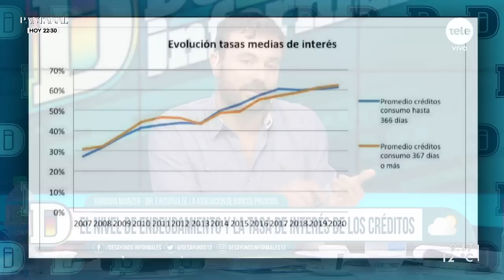El nivel de endeudamiento de las personas en Uruguay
La Asociación de Bancos Privados entiende que las soluciones legales que están a estudio del Parlamento, para reducir la tasa máxima de endeudamiento y para promover una solución para la población con deudas vigentes, presentan más riesgos que beneficios, tanto para los consumidores como para el funcionamiento del sistema financiero.
Ya pasaron por Desayunos Informales para hablar sobre los proyectos de ley el senador cabildante Guillermo Domenech y el diputado del Partido de la Gente, Daniel Peña, así como la abogada especializada en temas de consumo Dora Szafir. Recibimos a la economista y directora ejecutiva de la Asociación de Bancos Privados del Uruguay, Bárbara Mainzer.